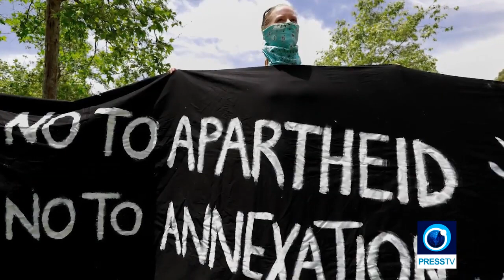Marwa Osman: Looting Palestine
Introduction to Marwa Osman's 1 July 2020 program 'Looting Palestine', on Israel's creeping ethnic cleansing.